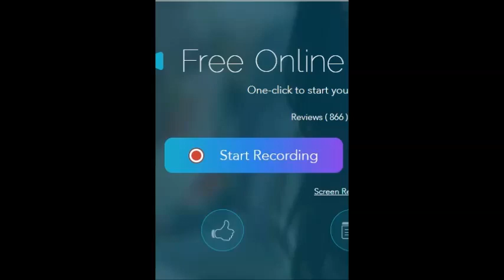Μαλκίδης Θεοφάνης, "Όσοι ζωντανοί" ,Πόντος 1919 - Μακεδονία 2019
Η ομιλία του Θεοφάνη Μαλκίδη,Δρος Κοινωνικών και Πολιτικών Επιστημών,μέλους της Ένωσης Ακαδημαϊκών για τη Μελέτη των Γενοκτονιών στην εκδήλωση της Οργανωτικής Επιτροπής Πολιτιστικών Συλλόγων Ν.Ημαθίας :
"Όσοι ζωντανοί" Πόντος 1919 - Μακεδονία 2019
που έγινε στην αίθουσα του πρώην Δημαρχείου Ειρηνούπολης Νάουσας την Κυριακή 17 Μαρτίου 2019.